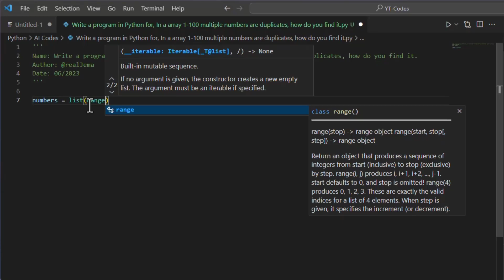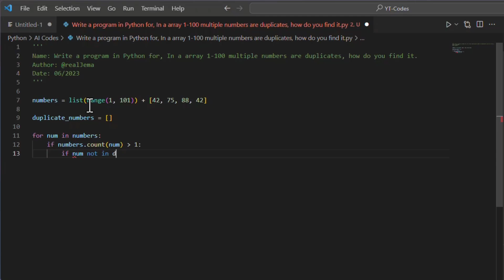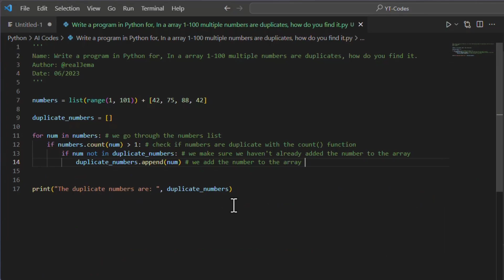In a array 1-100 multiple numbers are duplicates, how do you find it.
Web Development
Android Development